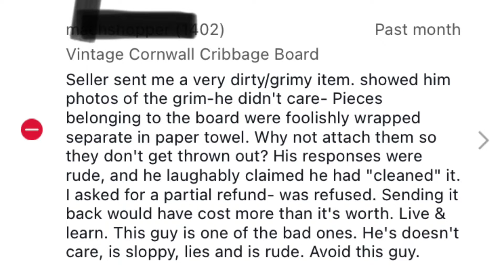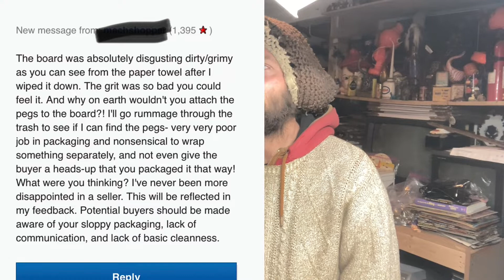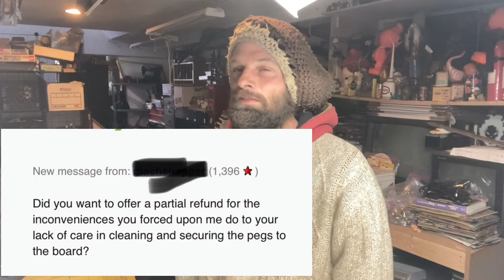On Planet Karen This Extortion Tactic Might Work But Not On Planet Earth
Ebay buyer trys a extortion tactic and fails